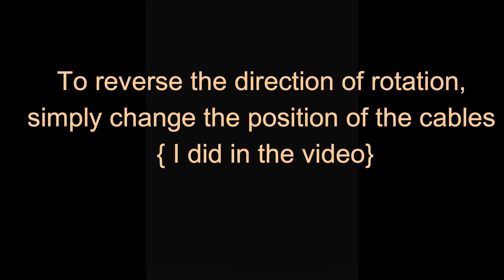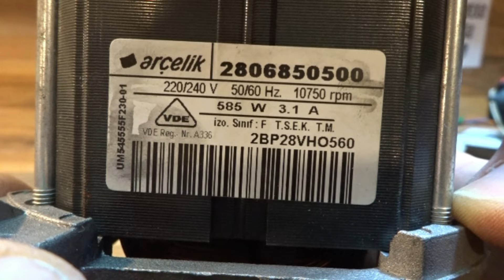Wow to Wiring Brush Universal Washing Machine Motor To AC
Hello friends, today I will show you Wow to Wiring Brush Universal Washing Machine Motor To AC